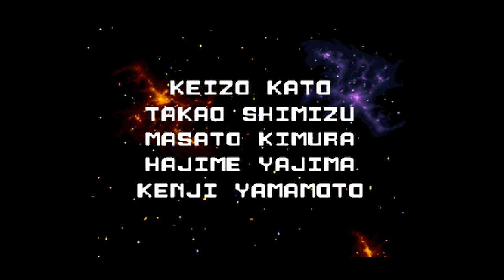SNESdrunk Plays Star Fox: Instruction Manual Labor - PART 11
I consult the instruction book to find out about the percentages at the end of every level, as well as Slippy's TRUE purpose in life...